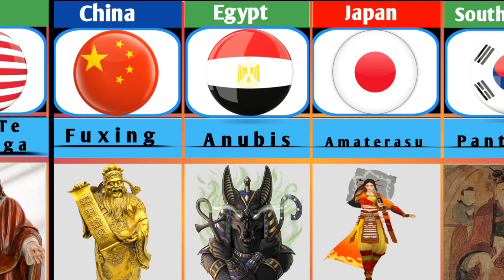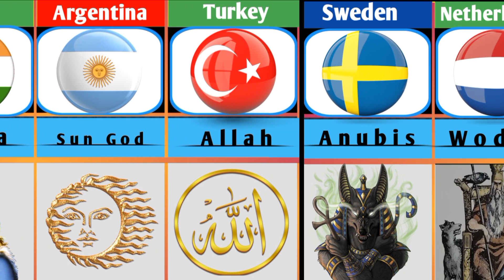Gods From Different Countries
hey guys ❤️,
In this video, the names of the gods of different countries were examined. Every country has its own beliefs. Various gods such as Allah, Shiva, Anubis, Zeus and other gods from different countries were investigated. I hope you enjoyed watching this video.

I love making videos. I spend a long time choosing a different topic, then I add it to my video using different pictures. I make my videos with different programs. For example, photoshop is the most important program for me. It takes almost 1 day to make a video.
I usually like to compare countries with each other, so I make these kinds of videos.
I will make more videos like this from now on. you will definitely like it.
I love you all. Take care of yourselves